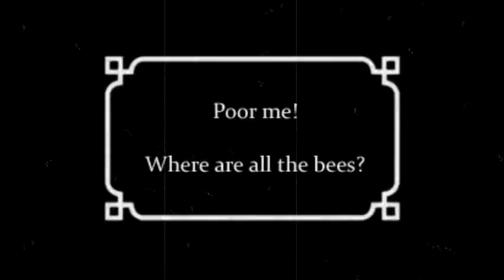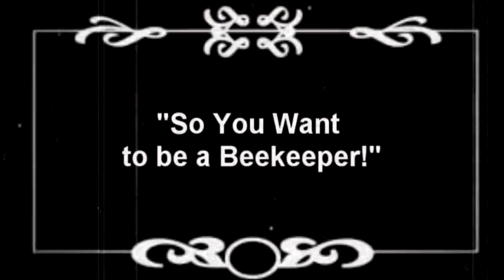The Beeist 2016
Calling all wannbee beekeepers!
Our “ So You Want to be a Beekeeper”  class will be held Tuesday November 15, 2016 at the University of Wisconsin Extension Office 9501 West Watertown Plank Road Building A.  We will meet at 6:30 PM and allow at least two hours for discussion.  The cost is $20.00.  We will have some previous class members and experienced beekeepers on hand to discuss all things bees.  There will be honey related snacks and surprises.  This will not be a class on the maintaining of bees and apiaries but one on the expectations, problems and joys of beekeeping.